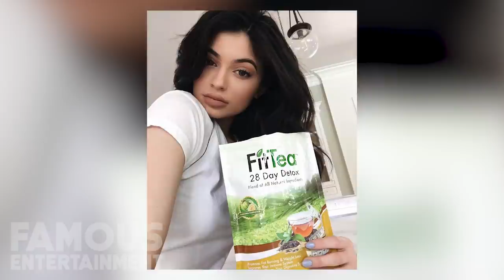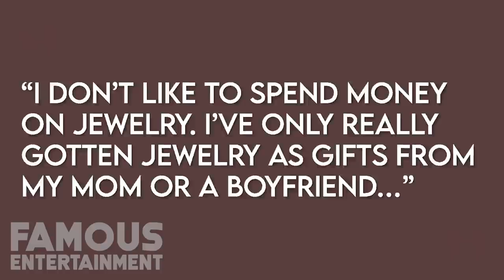Kylie Jenner | The Billionaire Life | Kylie Cosmetics $1.2 Billion Dollar Empire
Whether you think she's self-made or not, there's no denying that Kylie Jenner is rich.
In 2019, Forbes dubbed Jenner the youngest self-made billionaire ever. Critics have said Jenner was born into wealth and privilege, but Jenner responded in an interview with Paper magazine, saying, The self-made thing is true and adding that her parents cut her off at the age of 15.